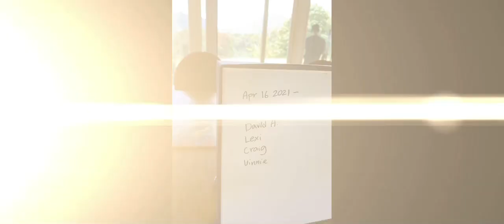Day 3, Kauai octopus BBQ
Kauai Trip 2021